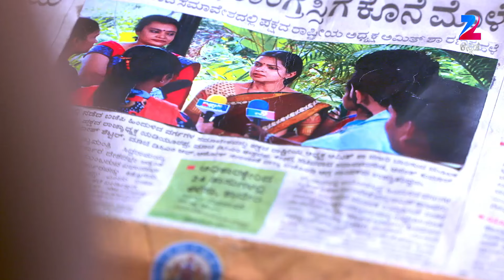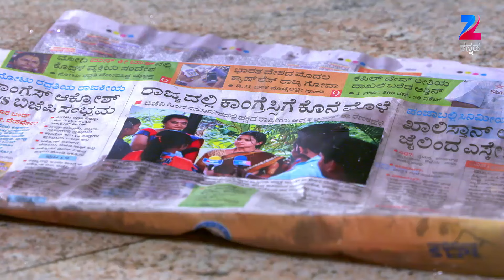Gruhalakshmi - Kannada Serial - Full Episode - 467 - Chandu Gowda, Sanathani - Zee Kannada